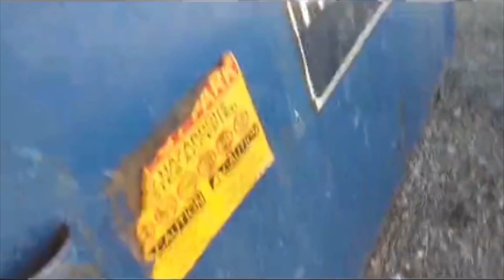THEY CALL ME AMUSTYDUBS ON ROCKET LEAGUE